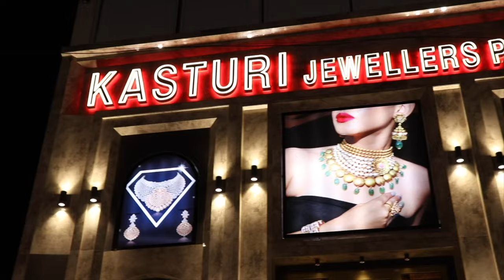Kasturi Jewellers - Invitation Video by Framera Productions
The team of Framera Productions Shot & Edited this Invitation Video for Kasturi Jewellers located in Delhi, India.

We've worked with some of the world's most well-known businesses to develop video, animation, and photography content. On our website, we have hundreds of productions. Take a look at our work and get in touch with us.

Our work is more than just something we do, it's an opportunity for us to express ourselves, our personalities, and our abilities, and we'll always go above and beyond traditional expectations. Ever-increasing, never-slowing down.

Framera Productions is a Video and Photo Production Company. Our video production services include: Music Video Services, Commercial AD Films, Cinema AD Films, Corporate Films, Documentary Films, Video Interviews etc.